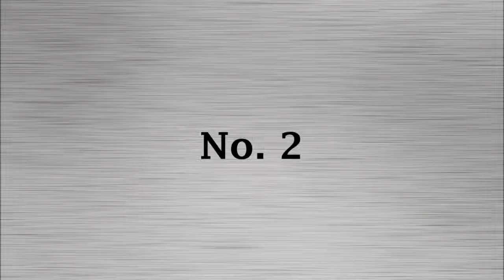TOP 10 BIGEST RECORDED EARTHQUAKE CAUGHT ON CAMERA